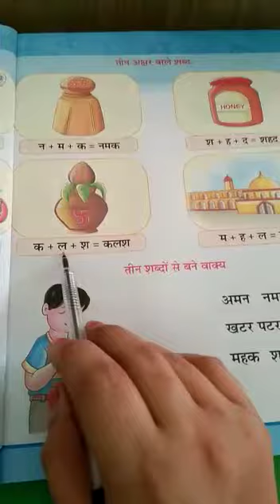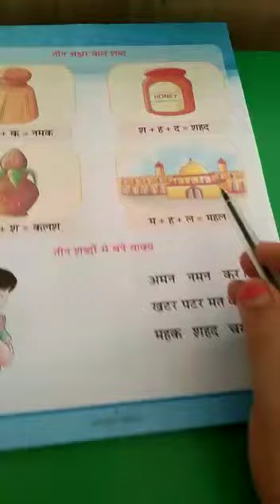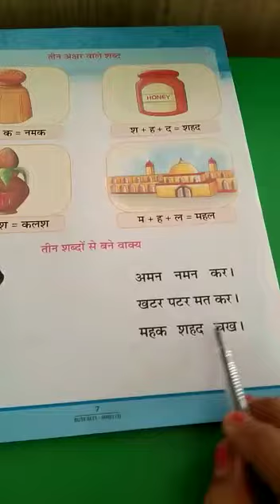UKG 5 June 2